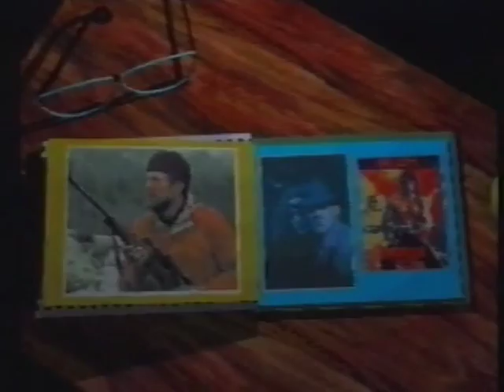TV Galaksija 32 vremeplov uvodnih špica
Povodom obeležavanja 20. godišnjice rada TV "Galaksija 32" Čačak Centar za digitalizaciju Gradske biblioteke "Vladislav Petković Dis" u Čačku pripremio je kratak video izbor uvodnih špica emisija ove televizije koje su se nekada emitovale ili se još uvek emituju. Video špice su prikupljene tokom procesa digitalizacije stare video arhive televizije, koju od 2011. radi Centar za digitalizaciju. Autor video izbora je Ljubiša Ćirković.